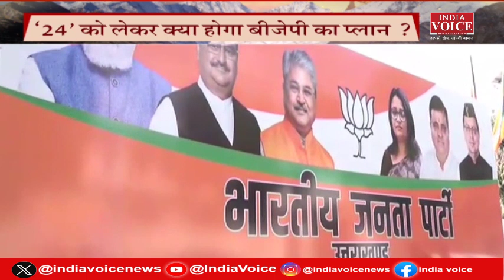UttarakhandKeSawal: 24 की तैयारी, तय हुई जिम्मेदारी ! देखिये IndiaVoice Tilak Chawla के साथ।